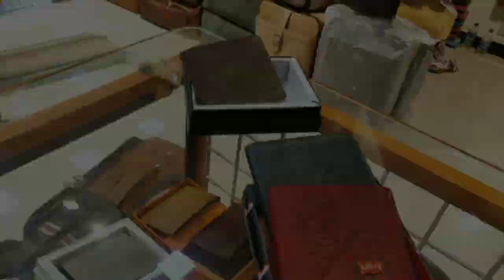Dharavi Leather Market | Leather Jacket | Vlog 11 | Almex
Biggest dharavi leather market

Address ⬇️⬇️

Dharavi Leather Market
Shop Name : Leather King
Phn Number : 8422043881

Disclaimer_